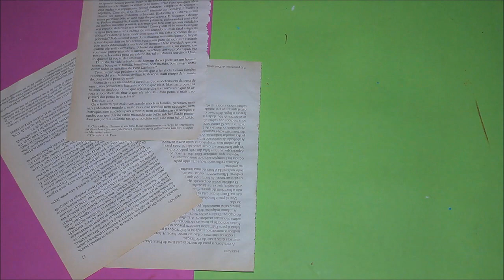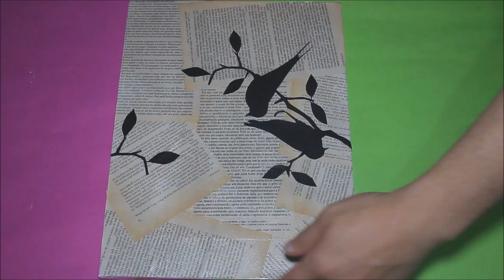DIY KIT DE DECORAÇÃO PARA SUA CASA, SALA, QUARTO, COZINHA E BANHEIRO 😍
KIT DE DECORAÇÃO PARA CASA

Medida dos canos
4x 3cm
2x 5cm
2x 7cm
4x 13cm
1x 30cm
Total- 1,20 M
4 Tampões
4 Curvas
 6 T

Meu Snap - eduardowizardd

MEU ENDEREÇO

Eduardo Wizard
Avenida: Brasil
Numero: 1009
Centro - Ortigueira - PR
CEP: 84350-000